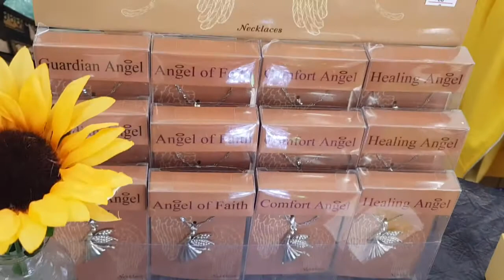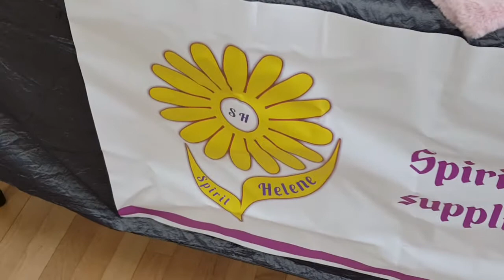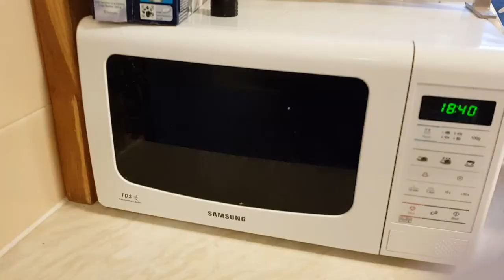Weekly 13 | Spiritual Stall, Featuring in a Magazine and Some Awful Sound Effects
Follow Spirit Helene here;

Leave me a friendly comment 💛